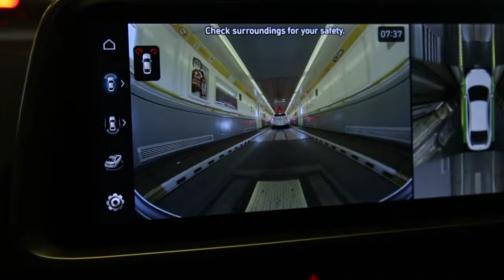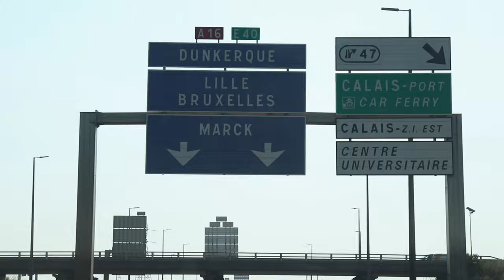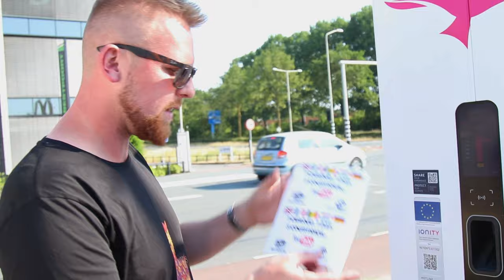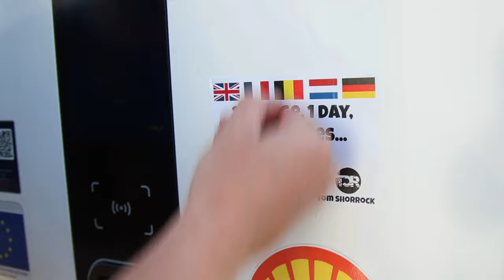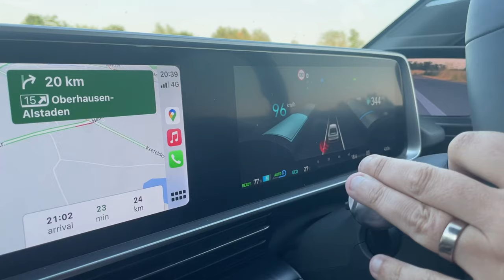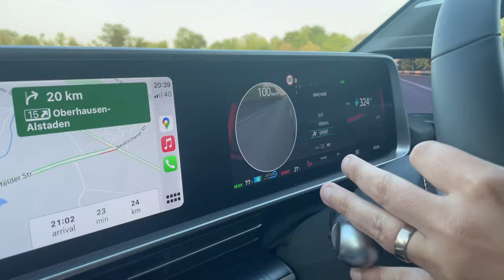5 COUNTRIES in 1 DAY in a Hyundai IONIQ 6 | EV Road Trip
5 Countries in 1 day in a Hyundai IONIQ 6 | EV Road Trip with @TomShorrock

This started off as a silly idea that developed over time until it became a reality - A European EV road trip travel vlog.  @HyundaiMotorUK  kindly agreed to let me take an IONIQ 6 and attempt to do 5 countries in one day and with just one charge.

We started off in Folkestone, Kent (UK) before heading over to Calais on the Euro Tunnel (Le Shuttle) before making our first stop in Dunkirk, France.  From Dunkirk we drove up to beautiful Bruges in Belgium, surely one of Europe's most beautiful cities; after a quick charge just outside Eindhoven in the Netherlands we then checked out the city before moving on to our final destination of Duisberg in Germany.  Day 2 was a more relaxed affair and you can see what we got up to there over on Tom's channel (link above).

The Hyundai IONIQ 6 Ultimate AWD is the real star of this video, and of part 2 over on Tom's channel, the IONIQ 6 real-world range was very impressive, as were the overall aerodynamics that made driving as peaceful as it was enjoyable.  It's a stunning car which I review fully in a separate video.  I've driven the majority EV's currently on the market but this one has to be the current leader in the clubhouse - it's quite simply a sublime car to drive and to live with.  I love it!

Obviously, something like this costs a lot of money and would have been impossible had @Leaseloco not stepped in to cover our travel costs and @clenergyev kindly offered to cover our charging costs.  Thank you to them both, and of course to Hyundai, for making this experience so great.

  📱 Follow Tom on Instagram @tomshorrock

Important : This channel tries to deliver honest advice for real people.  Remember that I am not a financial advisor or car finance professional and am therefore not qualified to give any kind of financial advice, views shown here are purely my own but you must make your own financial decisions.  Always seek professional advice before entering a finance arrangement of any kind and seriously consider your financial position and the long-term affordability of any deal that you may enter into.